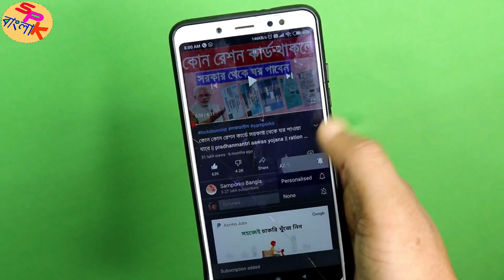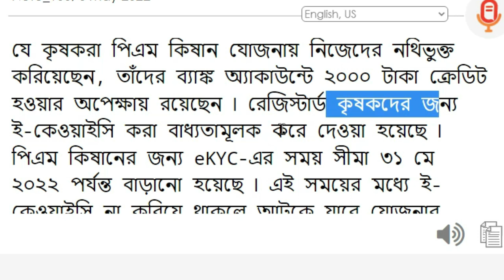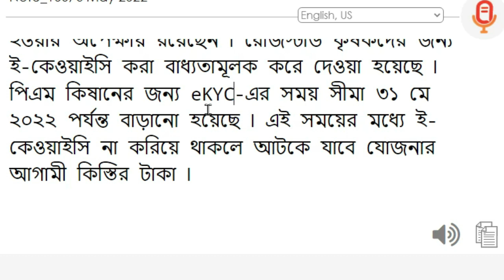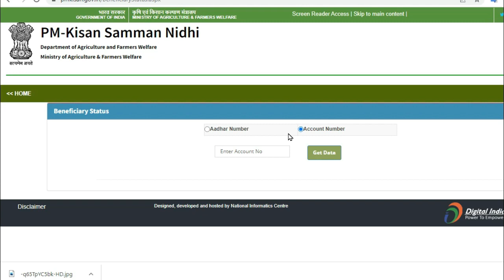[PM KISAN] PM Kisan May payment date 2022 | PM Kisan next installment date announced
PM Kisan May payment date 2022 | PM Kisan next installment date announced

 big update on pm kisan yojana when will the next instalment money be credited
1th- nstalment of pm-kisan samman nidhi yojana to be credited soon

                        1.pm kisan
                        2.pm kisan kyc 2022
                        3.pm kisan new update
                        4.pm kisan ekyc kaise kare
                         5.pm kisan samman nidhi yojana online

thnax for watching samporko bangla